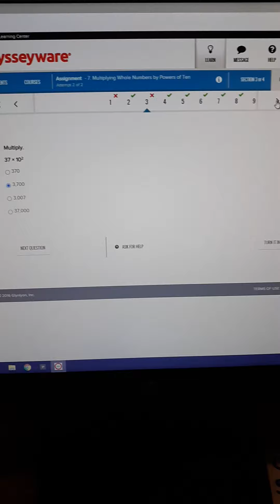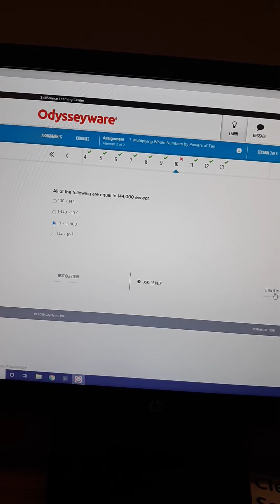Vlog || Day in the life of a service dog handler! 💜